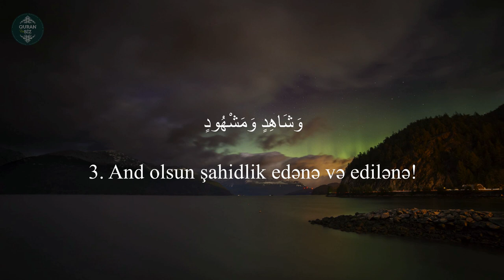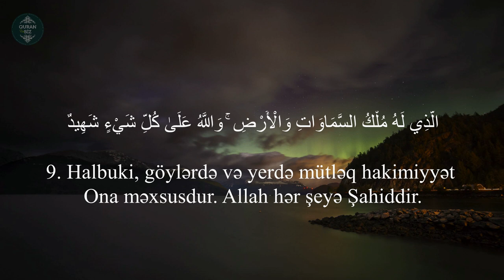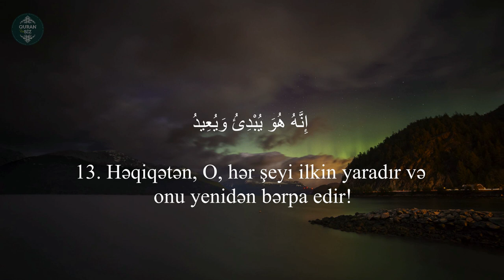Buruc surəsi - Nourdine Salim Nouri | سورة البروج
85. əl-Buruc surəsi
"Bürclər" surəsi, 22 ayə,

00:00 Buruc surəsi

Məşhur qarilər:
İdris Abkar.
Saad Al Ghamdi
Mişari ar-Raşid
Feysal ar-Ruşud
Muhammad Al-Luhaidan
Abdul Həlim
İslam Subhi

 1. Fatihə surəsi 2. əl-Bəqərə surəsi 3. Ali-İmran surəsi 4. ən-Nisa surəsi
5. əl-Maidə surəsi 6. əl-Ənam surəsi 7. əl-Əraf surəsi 8. əl-Ənfal surəsi
9. ət-Tovbə surəsi 10. Yunus surəsi 11. Hud surəsi 12. Yusuf surəsi
13. ər-Rad surəsi 14. İbrahim surəsi 15. əl-Hicr surəsi 16. ən-Nəhl surəsi
17. əl-İsra surəsi 18. əl-Kəhf surəsi 19. Məryəm surəsi 20. Ta ha surəsi
21. əl-Ənbiya surəsi 22. əl-Həcc surəsi 23. əl-Muminun surəsi
24. ən-Nur surəsi 25. əl-Furqan surəsi 26. əş-Şuəra surəsi
27. ən-Nəml surəsi 28. əl-Qasas surəsi 29. əl-Ənkəbut surəsi
30. ər-Rum surəsi 31. Loğman surəsi 32. əs-Səcdə surəsi
33. əl-Əhzab surəsi 34. Səba surəsi
35. Fatir surəsi 36. Ya sin surəsi 37. əs-Saffat surəsi
38. Sad surəsi 39. əz-Zumər surəsi 40. Ğafir surəsi
41. Fussilət surəsi 42. əş-Şura surəsi 43. əz-Zuxruf surəsi
44. əd-Duxan surəsi 45. əl-Casiyə surəsi 46. əl-Əhqaf surəsi
47. Muhəmməd surəsi 48. əl-Fəth surəsi
49. əl-Hucurat surəsi 50. Qaf surəsi 51. əz-Zəriyət surəsi
52. ət-Tur surəsi 53. ən-Nəcm surəsi 54. əl-Qamər surəsi
55. ər-Rahmən surəsi 56. əl-Vaqiə surəsi 57. əl-Hədid surəsi
58. əl-Mucadilə surəsi 59. əl-Həşr surəsi 60. əl-Mumtəhənə surəsi
61. əs-Saff surəsi 62. əl-Cumuə surəsi 63. əl-Munafiqun surəsi
64. əl-Təğabun surəsi 65. ət-Talaq surəsi 66. ət-Təhrim surəsi
67. əl-Mulk surəsi 68. əl-Qaləm surəsi 69. əl-Həqqa surəsi
70. əl-Məaric surəsi 71. Nuh surəsi 72. əl-Cinn surəsi
73. əl-Muzzəmmil surəsi 74. əl-Muddəssir surəsi
75. əl-Qiyəmə surəsi76. əl-İnsan surəsi 77. əl-Mursəlat surəsi
78. ən-Nəbə surəsi 79. ən-Nəziət surəsi 80. Əbəsə surəsi
81. ət-Təkvir surəsi 82. əl-İnfitar surəsi 83. əl-Mutaffifin surəsi
84. əl-İnşiqaq surəsi 85. əl-Buruc surəsi 86. ət-Tariq surəsi
87. əl-Əla surəsi 88. əl-Ğaşiyə surəsi 89. əl-Fəcr surəsi 90. əl-Bələd surəsi
91. əş-Şəms surəsi 92. əl-Leyl surəsi 93. əd-Duha surəsi
94. əş-Şərh surəsi 95. ət-Tin surəsi 96. əl-Ələq surəsi
97. əl-Qadr surəsi 98. əl-Beyyinə surəsi 99. əz-Zəlzələ surəsi
100. əl-Adiyat surəsi 101. əl-Qariə surəsi 102. ət-Təkəsur surəsi
103. əl-Əsr surəsi 104. əl-Huməzə surəsi 105. əl-Fil surəsi
106. Qureyş surəsi 107. əl-Maun surəsi 108. əl-Kovsər surəsi
109. əl-Kəfirun surəsi 110. ən-Nəsr surəsi 111. əl-Məsəd surəsi
112. əl-İxlas surəsi 113. əl-Fələq surəsi 114. ən-Nəs surəsi